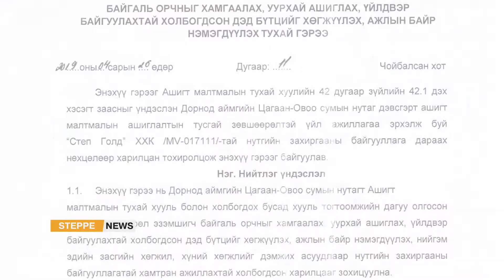Steppe News - Орон нутгийн худалдан авалт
Өнгөрсөн онд орон нутгаас 1.8 тэрбум төгрөгийн худалдан авалт хийжээ